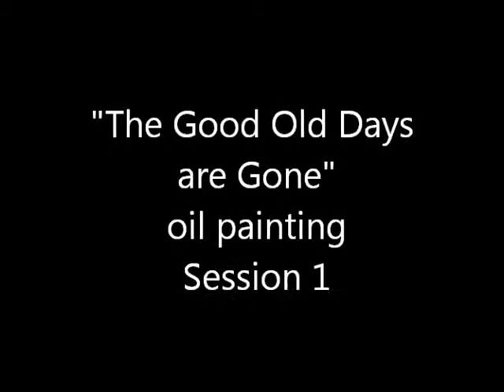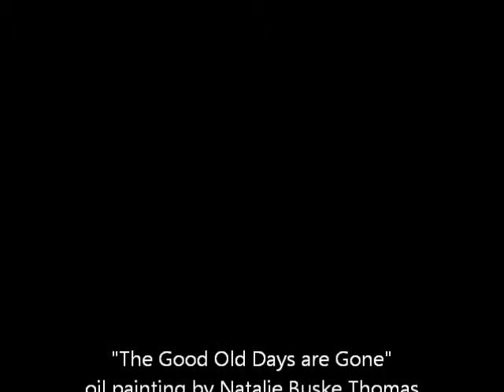WW2 Veteran in Park oil painting by Natalie Buske Thomas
Session 1 for WW2 Veteran in Park oil painting ("The Good Old Days are Gone")
I've been feeling sad about the WW2 veterans who were upset about the memorial parks' closures. I started this painting today in memory of my grandpa. The year before he died, I sang "Grandpa, Tell Me About the Good Old Days" with my family and I dedicated it to him. He said, "The good old days are gone." I know, depressing to hear. Well, we can't fix things that are out of our control, but we can still show empathy and respect when our veterans have been wronged. This is session one, what I painted this morning.